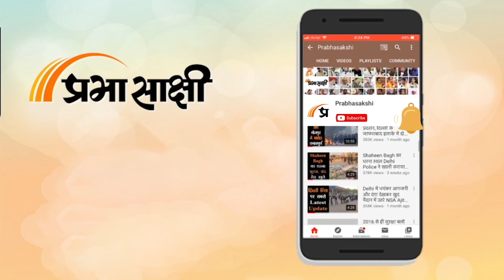Bollywood Wrap Up | Bigg Boss 16 में होगी करण पटेल की एंट्री, उर्वशी ने कृति- रश्मिका को छोड़ा पीछे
बॉलीवुड में 22 सितंबर 2022 को कई बड़े अपडेट देखने को मिले। जहां एक तरफ ऋचा चड्ढा और अली फजल का अनोखा शादी का कार्ड छपा वहीं दूसरी तरफ टीवी के मशहूर एक्टर करण पटेल Bigg Boss 16 में आ सकते हैं नजर। आपको देतें हैं बॉलीवुड की अपडेट।

पंचतत्व में विलीन हुए कॉमेडियन राजू श्रीवास्तव
राजू श्रीवास्तव को लोगों ने नम आंखों से दी अंतिम विदाई
राजू श्रीवास्तव मनोरंजन जगत में 1980 के दशक के अंत से सक्रिय थे

बेटे आर्यन खान को जेल में देख बुरी तरह टूट गई थीं गौरी खान
करण जौहर के शो कॉफी विद करण पर फिर उठा मुद्दा
गौरी ने कहा ने कहा लोगों के प्यार से मजबूती मिली, सभी का धन्यवाद

ऋचा चड्ढा और अली फजल का अनोखा शादी का कार्ड
माचिक की डिब्बी के आकार में डिज़ाइन करवाया गया शादी का कार्ड
माचिस की डिब्बी भेजकर मेहमानों को इंवाइट करेंगे ऋचा और अली!
ऋचा चड्ढा और अली फजल की 6 अक्टूबर को शादी होगी

उर्वशी रौतेला सबसे कम उम्र की बॉलीवुड सुपरस्टार हैं
उर्वशी रौतेला के इंस्टाग्राम पर हुए 56 मिलियन फॉलोअर्स
उर्वशी रौतेला बनीं सबसे ज्यादा फॉलो की जाने वाली एशियाई अभिनेत्री हैं
कृति सेनन- रश्मिका मंदाना को पीछे छोड़ कर उर्वशी रौतेला निकली आगे

धर्म संकट में फंसेगी अनुपमा!
किजल या अनुज किसको चुनेगी अनुपमा?

टीवी के मशहूर एक्टर करण पटेल Bigg Boss 16 में आ सकते हैं नजर
Bigg Boss की टीम ने शो के लिए करण पटेल को अप्रोच किया है
करण पटेल गुस्सैल रवैये को लेकर भी काफी चर्चा में रहते हैं
खबर तो ये भी है कि करण ने इतनी मोटी रकम मांगी है
'ये है मोहब्बतें' में रमन का दिरदार निभाकर लोगों के दिलों में बसे से करन